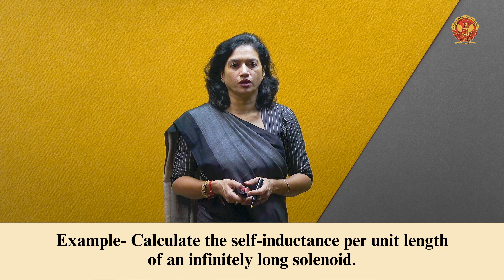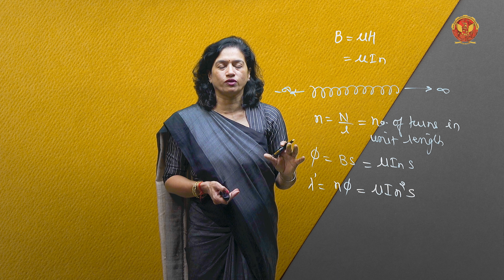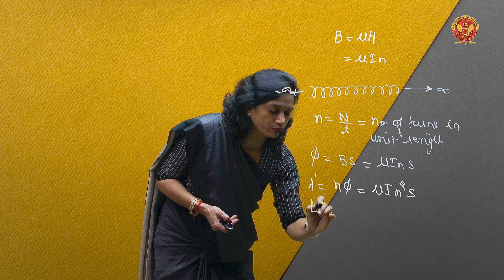4.12 Self-inductance of solenoid | EE302 | EC504 (A) | EX504 (B)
UNIT 4 | ELECTROMAGNETIC THEORY

4.12 Self-inductance of solenoid

Welcome to Unit 4 of our Electromagnetic Theory course! In this section, we unravel the captivating dynamics of time-varying fields. Join Dr. Anuprita Mishra on this intellectual journey through Maxwell's equations, magnetic potentials, and the intricacies of electromagnetic phenomena.

4.0 Introduction to Time-Varying Fields:
Explore the foundations of time-varying fields, setting the stage for a deep dive into the dynamic aspects of electromagnetic theory.

4.1 Scalar Magnetic Potential & its Limitations:
Delve into the concept of scalar magnetic potential, understanding its applications and limitations. Challenge yourself with problems to reinforce your learning.

4.2 Vector Magnetic Potential:
Uncover the power of vector magnetic potential and its role in describing magnetic fields. Test your understanding with thought-provoking problems.

4.3 Faraday’s Law, Transformer & EMFs:
Grasp Faraday's Law, its applications in transformers, and the generation of electromotive forces (EMFs) in various scenarios.

4.4 Maxwell’s Equations as Generalization of Circuit Equations:
Witness the connection between Maxwell's equations and the generalization of circuit equations, bridging the gap between theory and application.

4.5 Displacement Current:
Explore the concept of displacement current, especially in the context of lossy dielectric materials, unraveling its significance in electromagnetic theory.

4.6 Modified Ampere’s Law:
Understand the modifications made to Ampere's Law to accommodate the complexities of time-varying fields.

4.7 Maxwell’s Equation for Static and Steady Fields:
Dive into the differential and integral forms of Maxwell's equations for static and steady fields, exploring their applications in different mediums.

4.8 Maxwell’s Equations for Time-Varying Fields:
Witness the differential and integral forms of Maxwell's equations adapted for time-varying fields, with a specific focus on harmonically varying fields.

4.9 Self & Mutual Inductances:
Explore the fascinating concepts of self and mutual inductances, crucial elements in understanding electromagnetic interactions.

4.10 Determination of Self and Mutual Inductances:
Learn methods to determine self and mutual inductances, unlocking the ability to analyze complex electromagnetic systems.

4.11 Energy Stored in Magnetic Field:
Unravel the mysteries of energy storage in magnetic fields, gaining insights into the dynamic nature of electromagnetic systems.

4.12 Self-Inductance of Solenoid:
Explore the self-inductance of a solenoid, understanding its implications in electromagnetic circuits.

4.13 Self-Inductance of Toroid Coils:
Conclude this unit by delving into the self-inductance of toroid coils, bringing your understanding of electromagnetic theory to a comprehensive level.

Join us in this exploration of Unit 4, where theory meets application in the dynamic realm of time-varying electromagnetic fields.